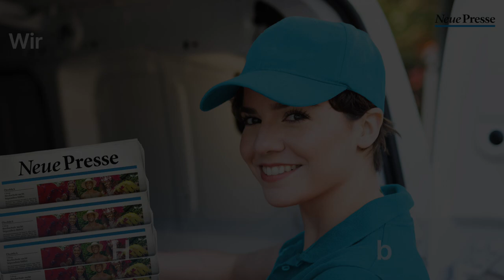Werde jetzt Zeitungszusteller (m/w/d) in Deiner Region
Du suchst einen Job oder einen Nebenverdienst? Dann bist Du hier genau richtig. Es sind keine Ausbildung oder Vorkenntnisse erforderlich. Bewirb Dich jetzt bei deiner Tageszeitung